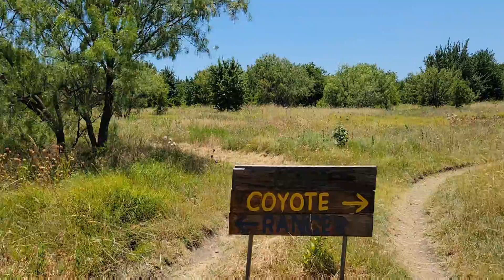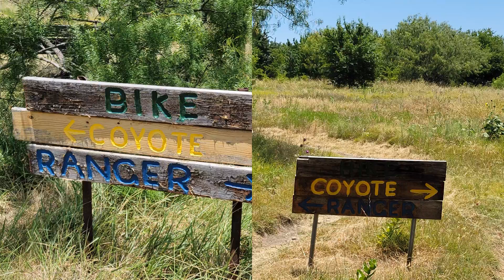Ranger Trail Frisco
Hiking with PeeWee on the Ranger Nature Loop Trail in Frisco, Texas in the
Northwest Community DORBA Trail.